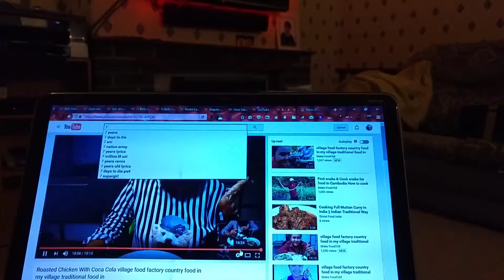My cockatiel Spotty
In playing mood